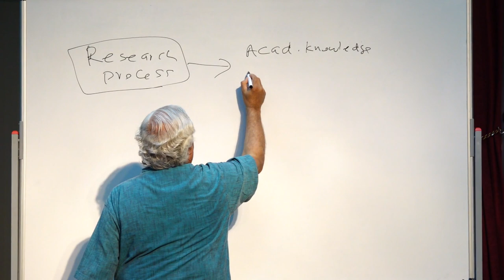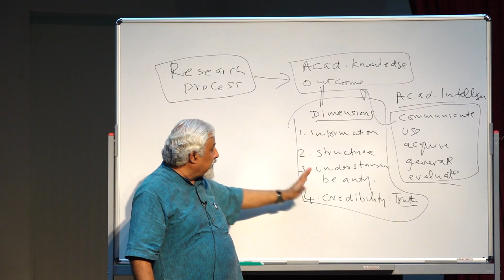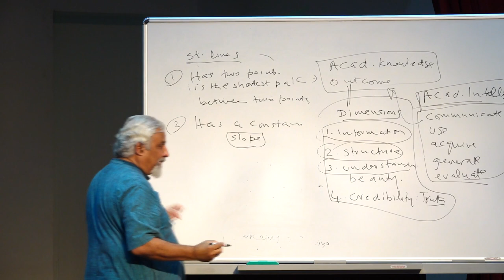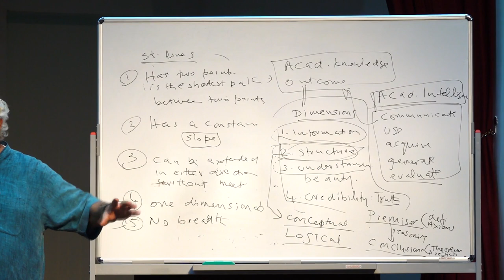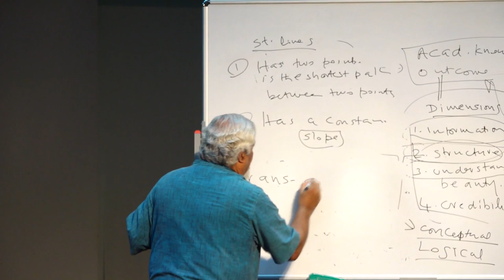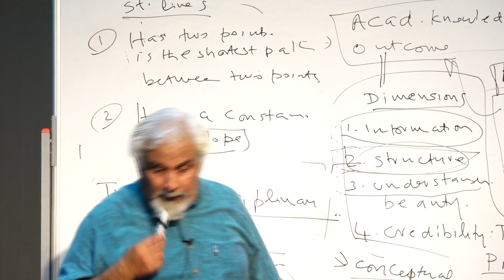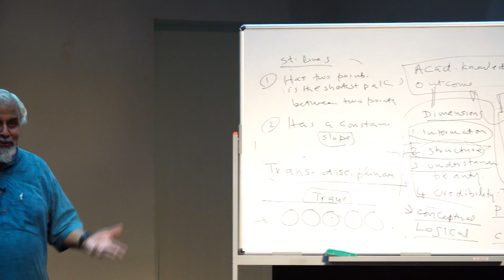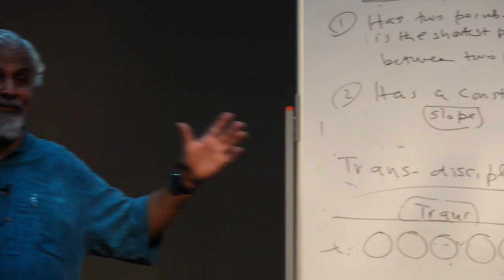Education to Enhance Academic Intelligence - Prof. KP Mohanan (Institute Lecture -- Aug 9, 2019)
Most systems of formal education aim to transmit of a body of information and train students to
develop relatively mechanical skills that call for high speed and not creativity or thoughtfulness.
This is enshrined in the design of assessment that does not allow more than two minutes per
question.
ThinQ a team of educators that I am a member of, seeks to go beyond
this educational goal. It is dedicated to helping learners develop the capacity to think and inquire
across disciplinary boundaries, like mathematicians, scientists, philosophers, historians, and so
on.
 observing, perceiving, introspecting, and imagining
 generalizing, classifying, and defining
 reasoning, abstracting and integrating, and justifying claims
 critically evaluating conclusions and their justification
 debating, problem solving, and decision making
 constructing, evaluating, and choosing between theories and explanations
The skills, abilities, and habits of mind that learners develop through such education would result
in what we call academic intelligence, by which we mean the capacity for academic inquiry and
critical thinking combined with the deep, critical and integrated understanding of the core of
academic knowledge.
The value of Academic Intelligence is not restricted to academia. The ThinQ enterprise is to help
learners transfer the strands of the framework of Academic Intelligence to the non-academic
domains of their personal, public and professional lives. It is our hope that this will help the
young nurture the clarity, precision, intuition, and imagination needed for their struggle to make
the world a better place.
The strands of academic intelligence also constitute the foundations for independent self-directed
life-long learning. They also provide the foundations for research for the small number of those
who proceed to Master&#39;s and PhD programs and choose research as a profession.
In this talk, I will try to provide a flavour of this pursuit by going through a few examples that do
not call for specialised knowledge beyond what is assumed in the ninth or tenth grade in school
education.